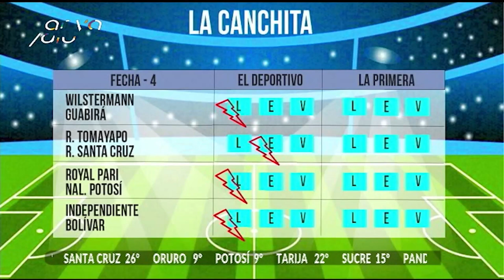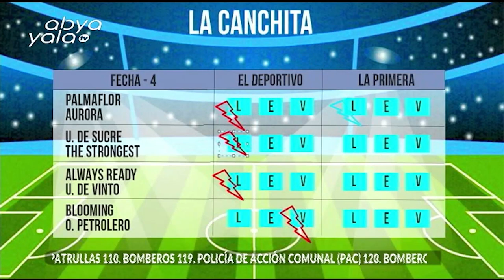¿Para ustedes, cuál es el problema del fútbol, las canchas, los jugadores, los entrenadores?